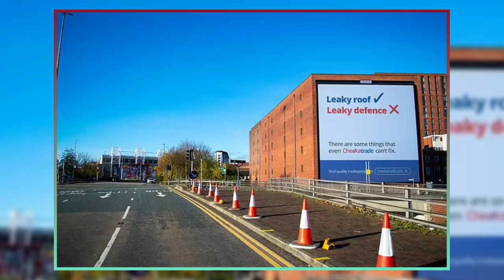Old Trafford: From Glory to Decay - Can Ratcliffe Save It?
In this video, we will explore the history and the current state of Old Trafford, the home of Manchester United since 1910. We will also examine the challenges and the opportunities that Ratcliffe faces as he plans to invest £245 million to upgrade the stadium.

Old Trafford has witnessed many glorious moments in Manchester United’s history, such as the Busby Babes, the Treble, and the Ferguson era. However, it has also suffered from the lack of care and investment from the previous owners, the Glazers, who took over the club in 2005.

The stadium has many problems, such as a leaking roof, cramped concourses, inadequate legroom, crumbling concrete, flaking paintwork, and lack of space to expand capacity. These issues have made Old Trafford a source of ridicule for rival fans, especially Manchester City, who have a modern and spacious stadium, the Etihad.

Ratcliffe, who completed his £1.3 billion buyout of Manchester United in 2023, has promised to spend £245 million on improving Old Trafford. However, this amount is not enough to transform the stadium into a top-class venue again. The stadium needs a lot more work, such as building a new tier on the Sir Bobby Charlton Stand, increasing the capacity to over 90,000, and renovating the rest of the stadium.

Ratcliffe may see his £245 million investment as a first step towards gradually buying out the Glazers, who still own a minority stake in the club. However, without their cooperation or additional funding, it will be very difficult to make Old Trafford a world-class stadium again.

Will Ratcliffe succeed in restoring Old Trafford to its former glory? Will Manchester United fans finally see their beloved stadium shine again? Watch this video to find out more.